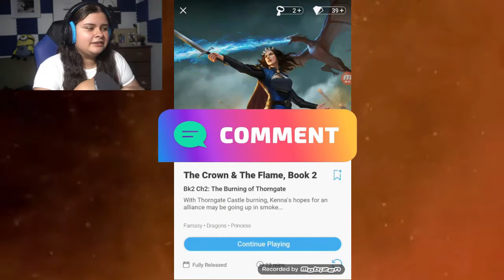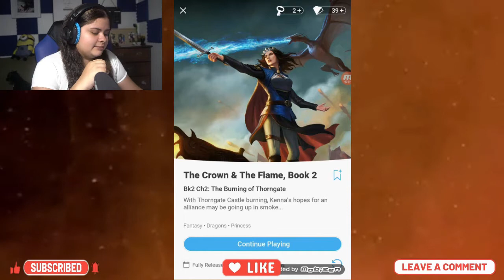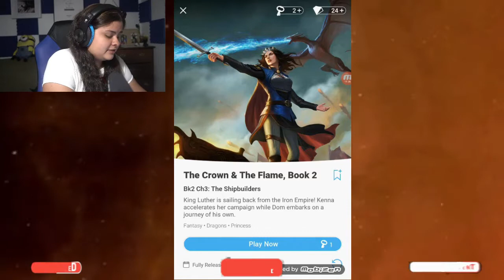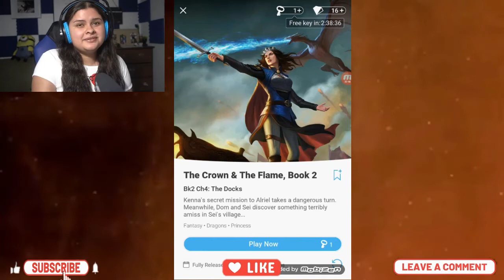PART 2 - A HUGE TERRIBBLE ACCIDENT HAPPENED (THE CROWN AND THE FLAME 2 WALKTHROUGH) [MOBILE]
Hope you guys enjoy this video! In this episode we continue where we left of as the crew made Rowan the queen of Thorngate and then interrogate Vassilios and things take a turn for the worst when Dom tries to save Kenna from getting killed by Vassilios and while he defeats him he accidentally burns Kenna as well. Then Kenna luckily managed to survive and Dom tells Kenna because of this accident he needs to leave temporarily to train with Sei and while Kenna is saddened by this she also understands and lets him go and she continues her journey with the others in saving the other kingdoms.

0:00 INTRO
0:41 SAYING HELLO AND WELCOME
2:43 GAMEPLAY
30:29 OUTRO